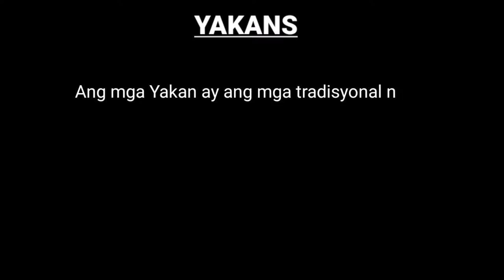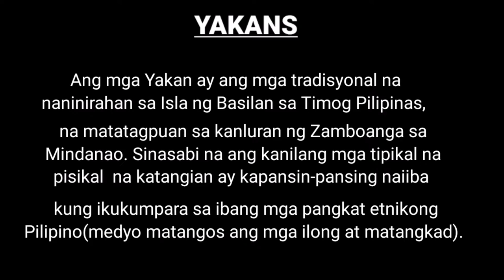KULTURANG YAKAN MAKEUP TUTORIAL| TANYAK-TANYAK MAKE UP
Hi mga Marz!

Sa video na ito,
ay malalalaman nyo kung paano mag make up sa mga ikakasal na mga katutubong mga  Yakan.. dahil mayroon itong tinatawag na Tanyak tanyak make up.

Isa itong
kulturang Yakan
kung saan sumisimbolo ng mga bituin at buwan sa kada pattern ng makeup.

Ang ganda ng makeup ng mga Yakans mga Marz

Kaya sana magustuhan nyo ang video ko na ito!